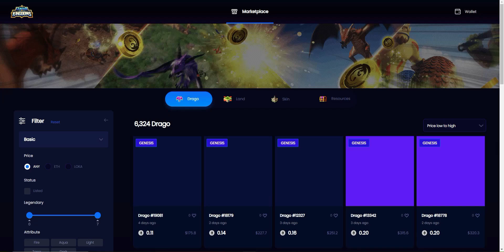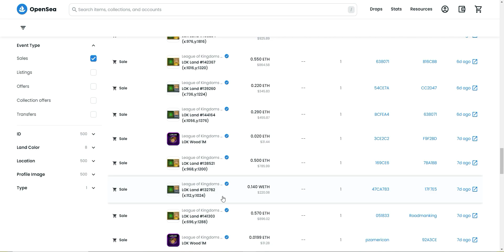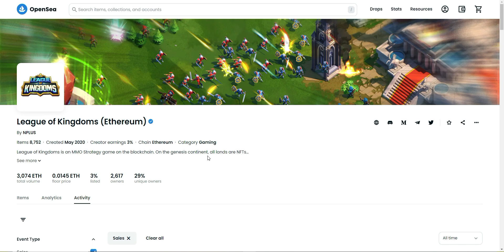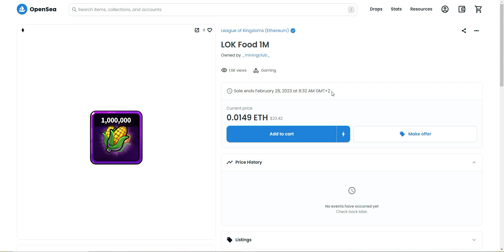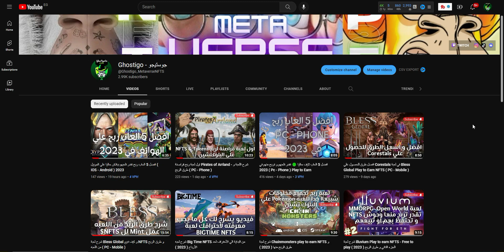شرح لعبة League of Kingdoms Play to earn Free NFTS ( IOS - Android ) وطرق الربح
🚨 رجاء منكم اي شئ مذكور بالفيديو هو مجرد لفهم اللعبه بشكل مبسط و اتمني ان لا تأخذ اي كلام بالفيديو   علي انه  🚨 🚨
نصحيه استثماريه او تشجيع لدخول اللعبه بأي طريقة من طرق الدفع للأستثمار في اللعبه سواء كان أن أف تي او توكنز

🚨 هذه القناة ليست للعملات الرقميه او التوصيات الخاصه بتداول العملات الرقميه
هذه القناة لشرح عوالم الميتافيرس والعاب ( ألعب و أربح ) و مجال الأن أف تي (NFT)

المتفائل و المتشائم كلاهما ضروري للمجتمع , الاول اخترع الطائره و الثاني اخترع الباراشوت ✨😍
✨😍 و الثالث هو المشاهد الذي يشترك بالقناه

و ايضأ كن علي يقين بانك إذا كنت لا تتفاعل ، فأنت لا تعيش
هيا بنا نلعب و نربح 😉